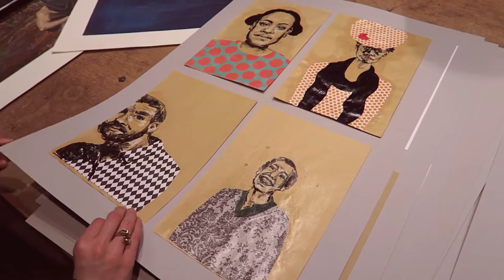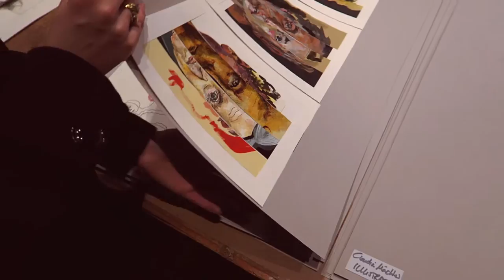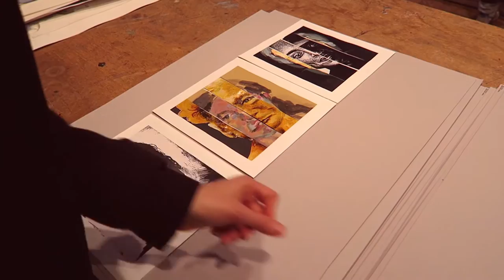Mappe Illustration – Mappenausstellung der HAW Hamburg – Claudia Mächler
Die Mappenausstellung der HAW Hamburg zeigt jährlich die besten Mappen der Bewerber für Kommunikationsdesign, Illustration sowie Mode-/Textil- und Kostümdesign. Ich war für euch vor Ort, um die Mappen und ihre Künstler vorzustellen. Bei Fragen zum Aufbau oder Inhalt der Mappe könnt ihr gerne einen Kommentar schreiben oder die Künstlerin direkt kontaktieren:
Claudia Mächler:

Alle Künstler der jeweiligen Mappe haben mir ihr Okay gegeben, die Mappen hier zu zeigen.

Lasst mir gern ein Abo, ein Däumchen nach oben und eure Meinung da :)